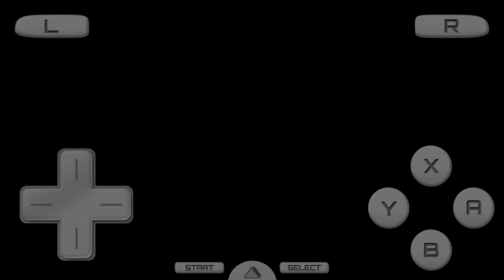Pokemon heartgold randimizer nuzlocke part 2: PHYSICS